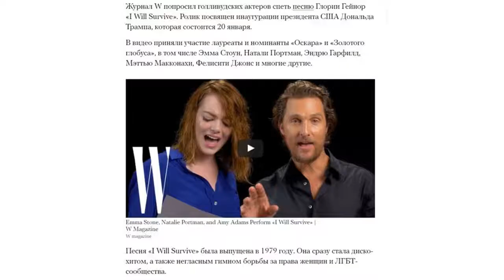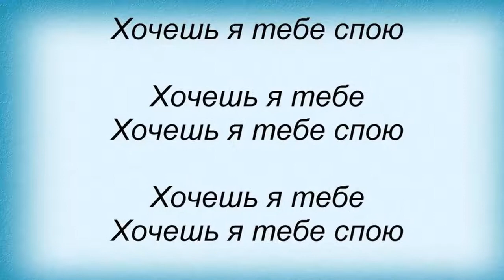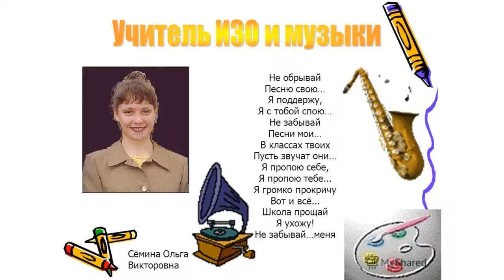Я тебе спою: артисты, которые посвящают свои песни женщинам